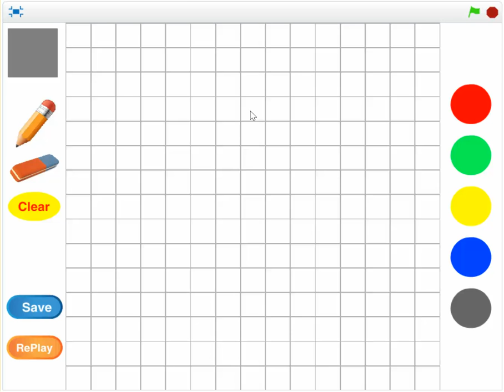B20 Vol5. Bài tập lập trình Scratch.